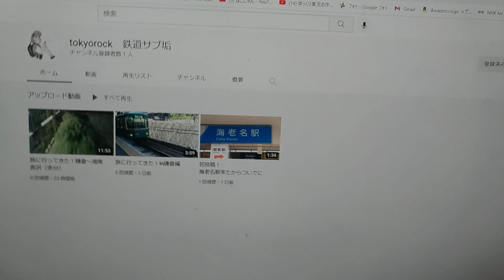ついにサブ垢始動！